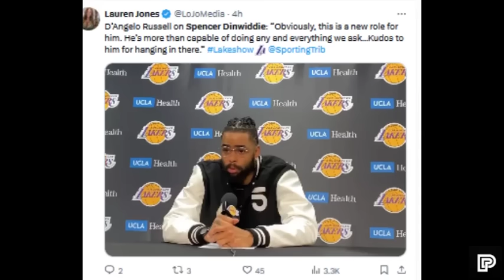“BANGUNGOT” ang Inabot ng Sixers dahil sa DEPENSA ni Spencer Dinwiddie! LAKAS sa Depensa!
LAKERS UPDATE

Related Channel:
Kwentong Atleta
theFastbreak ph
3B Hoops
Hoop News
Basketball update
BASKTBALL TALK
Isportzone